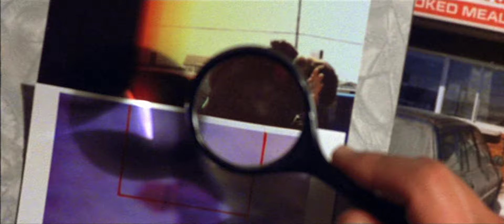Fear X (2003) Trailer | John Torturro, Nicolas Winding Refn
Fear X is a 2003 psychological thriller film directed by Nicolas Winding Refn. The first film to be produced from one of Hubert Selby Jr.'s original screenplays, its eventual box-office failure would force Refn's film company Jang Go Star into bankruptcy. Refn's financial recovery was documented in the 2006 documentary The Gambler